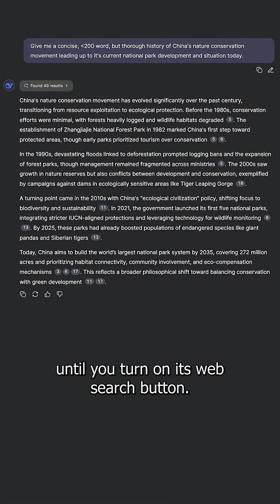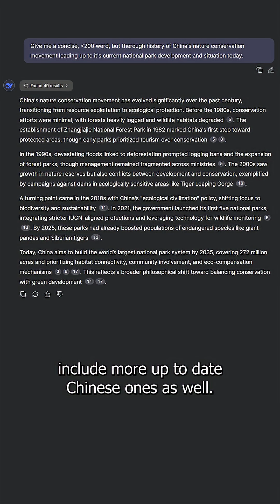Deepseek vs. Chat GPT: What’s the best AI for understanding China? | Kyle Obermann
Which AI tool is best for researching China? I tested Chat GPT vs. DeepSeek and found that while Chat GPT delivers more critical insight, Deepseek’s Chinese version offers more up-to-date facts and better sources. For serious research, I always use both.